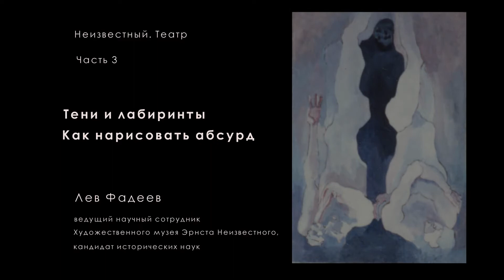Тени и лабиринты. Как нарисовать абсурд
Третья часть проекта «Неизвестный. Театр» о философских аспектах театра абсурда и иллюстрациях Эрнста Неизвестного к творчеству Сэмюэла Беккета.